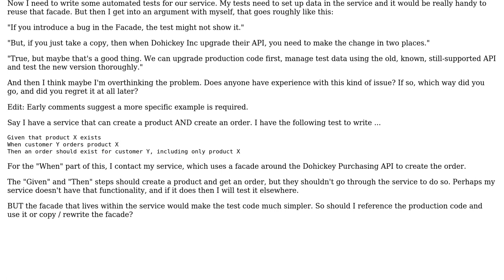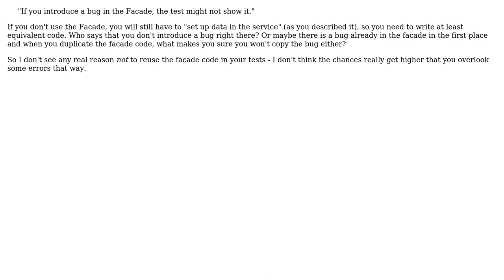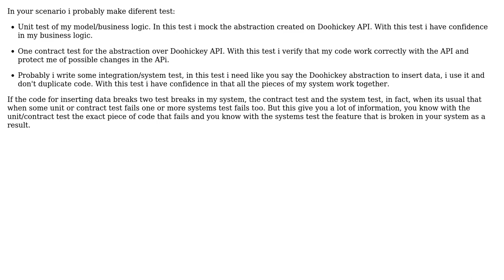Software Engineering: Don't Repeat Yourself across integration-test code and production code?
With thanks & praise to God, and with thanks to the many people who have made this project possible! | Content (except music & images) licensed under CC BY-SA | Music | Images & others | With thanks to user pdr user Doc Brown user AlfredoCasado and the Stack Exchange Network Trademarks are property of their respective owners. You are responsible for your own actions.